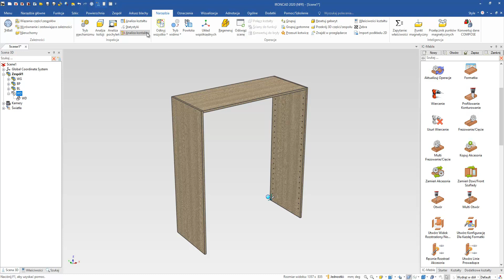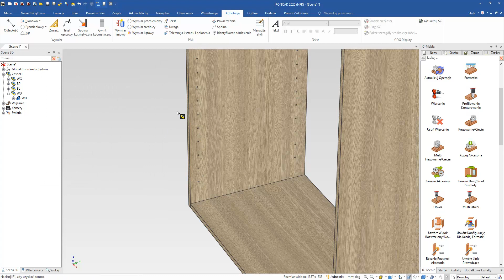Wstawianie wielowiertu bez przesunięcia 18mm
WoodLAB CAD/CAM 3-5 osi to profesjonalne oprogramowanie dla przemysłu meblarskiego umożliwiające tworzenie parametrycznych mebli w 3D. Jest to rozwiązanie, które cieszy się dużym zaufaniem wśród stolarzy. Swoją popularność zdobyło możliwością szybkiego projektowania dowolnego mebla w technologii 3D jednocześnie wraz z operacjami obróbki typu: wiercenie, frezowanie, które w formie gotowych plików można otwierać na maszynach CNC.